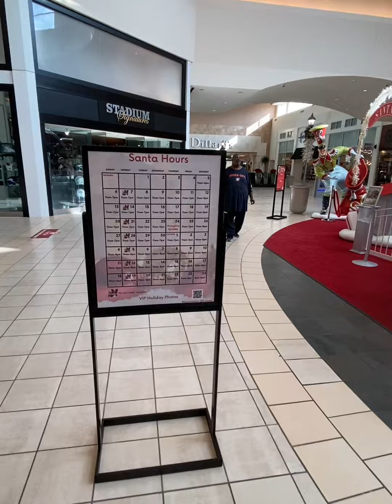Gặp lại bạn học ở Cần Thơ